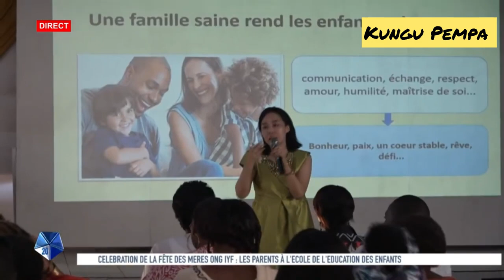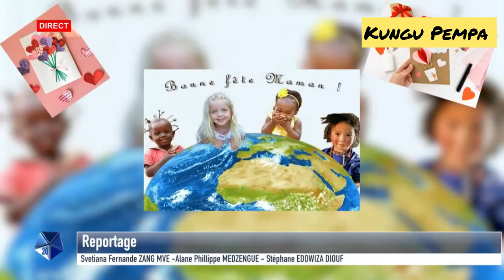FÊTEDESMÈRES : ACTIVITÉS DIVERSES PROPOSÉES DANS CETTE VIDEO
A l'occasion de la fête des mères, Les femmes ont célébré de différentes manières ce jour qui les honore:
l'ONG IYF qui a pour marraine Mme Owono Aba
- Le député de la transition Mélaine Gondjout qui honore 500 mères du 3ème arrondissement
- l'origine de la fête des mères expliquée par la rédaction de Gabon 1ère
- la séance de sports organisée par le ministre des affaires sociales Awanang Anato